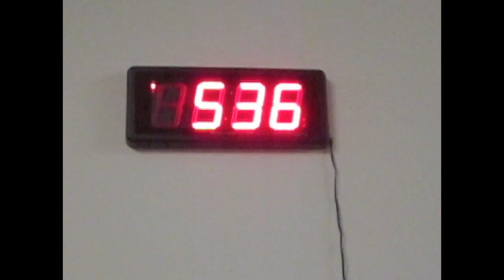2Day With J&J!: TrainInsane Bootcamp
Working out is the best medicine of life!  Train Insane Bootcamp provides a fun, high energy, daily workout that makes you sweat, laugh, sing, and build muscle all at the same time. Not only do you have two personal trainers...but they're hotties as well!

Hugs
J&J